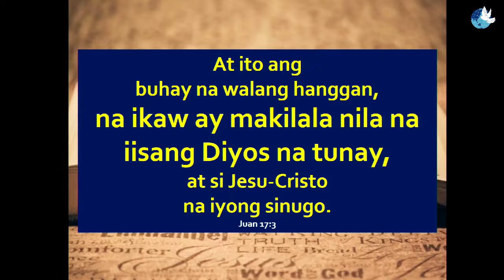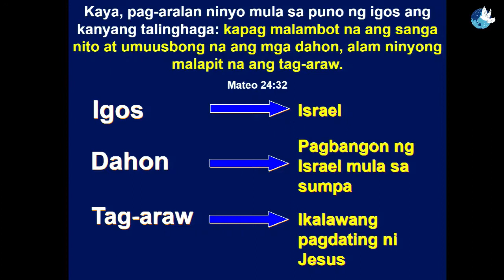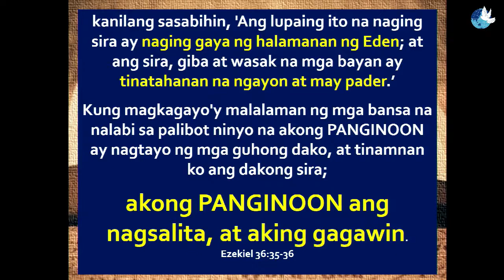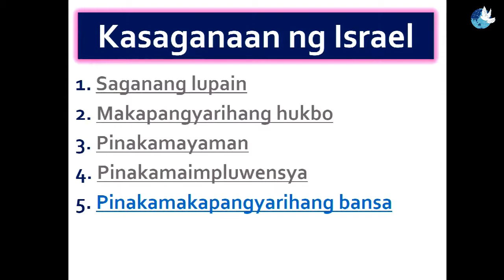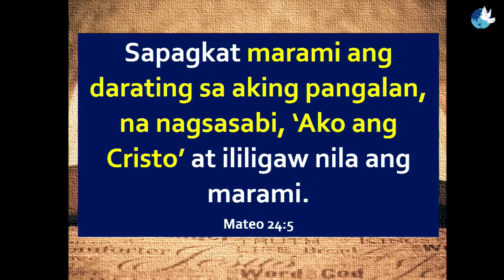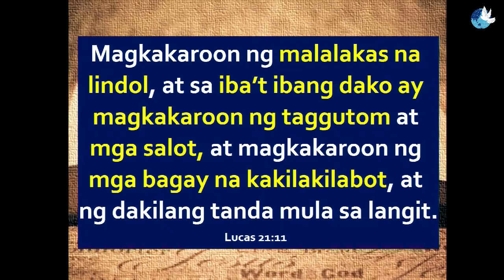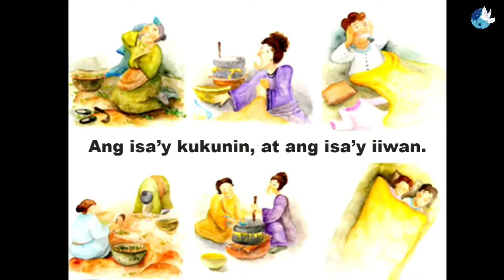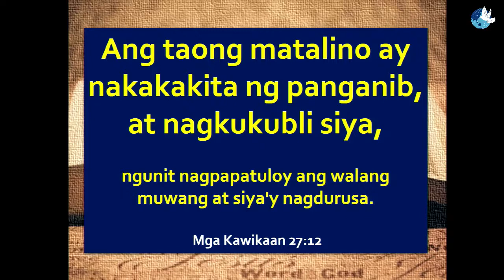Bible Seminar - Session 3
Philippine Life Word Mission Quezon City Church.
Speaker: Pastor Junley.
July 2020